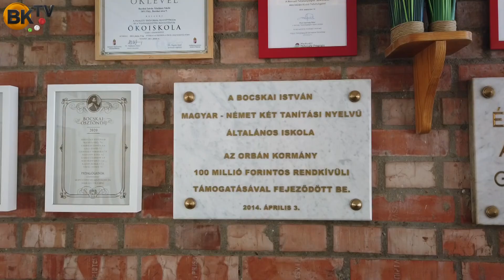Jelenléti zárásra készül a Bocskai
A tanévzárót és a ballagást is a hagyományos, jelenléti módon készül megtartani az intézmény.